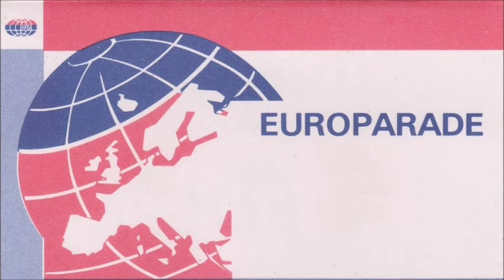Europarade - Resumen Anual 2005 en Español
Extracto del archivo original correspondiente al Resumen Anual 2005, grabado en Estéreo para Radio Nederland Wereldomroep desde Hilversum, Holanda.